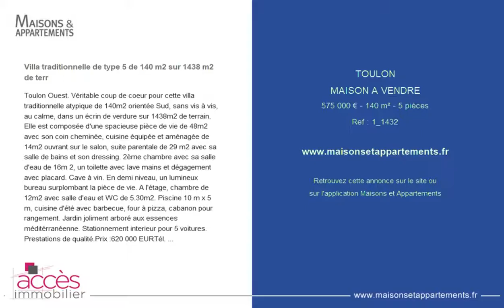TOULON - MAISON A VENDRE - 575 000 € - 140 m² - 5 pièces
Référence : 1_1432

Villa traditionnelle de type 5 de 140 m2 sur 1438 m2 de terr
Toulon Ouest. Véritable coup de coeur pour cette villa traditionnelle atypique de 140m2 orientée Sud, sans vis à vis, au calme, dans un écrin de verdure sur 1438m2 de terrain. Elle est composée d'une spacieuse pièce de vie de 48m2 avec son coin cheminée, cuisine équipée et aménagée de 14m2 ouvrant sur le salon, suite parentale de 29 m2 avec sa salle de bains et son dressing. 2ème chambre avec sa salle d'eau de 16m 2, un toilette avec lave mains et dégagement avec placard. Cave à vin. En demi niveau, un lumineux bureau surplombant la pièce de vie. A l'étage, chambre de 12m2 avec salle d'eau et WC de 5.30m2. Piscine 10 m x 5 m, cuisine d'été avec barbecue, four à pizza, cabanon pour rangement. Jardin joliment arboré aux essences méditérranéenne. Stationnement interieur pour 5 voitures. Prestations de qualité.Prix :620 000 EURTél. : 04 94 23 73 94

Cette annonce vous est proposée par l'agence ACCES IMMOBILIER